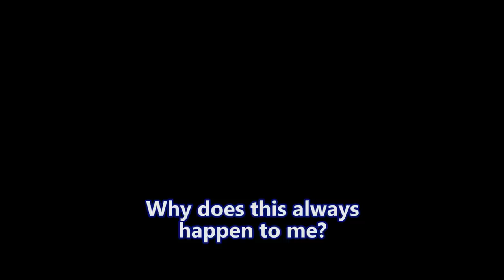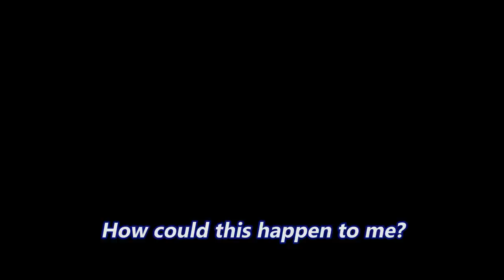Fallout New Vegas - The Meta-Human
We finally find out who 138 was, and what they wanted.

Mods used:
A Madman's Masterpiece
Interesting NPCs
Project Nevada
Courier Vests
NCR Doggie Buddies
Fellout
NPCs Travel
Gun Runners Actually Run Guns
Helpless Falling
Killable Kids
Quick Hacking
The Groovatron NV
Unlimited Companions
New Vegas Uncut
PipBoy 2500
No NPC Compass Ticks
Hope Lies
Vincent Vincent